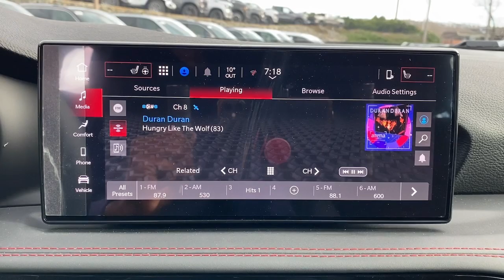2024 Dodge Hornet Summit, Union County, Bridgewater, Somerset, Morris County R3A18878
Gray Cray New 2024 Dodge Hornet R/T available in 267 Broad Street, Summit, New Jersey at Salerno Duane CDJR. Servicing the Summit, Union County, Bridgewater, Somerset, Morris County area.

Hornet R/T
2024 Dodge Hornet R/T - Stock#: R3A18878

Gray Cray 2024 Dodge Hornet R/T AWD 6-Speed Automatic 1.3L I4 4-Wheel Disc Brakes 6 Speakers ABS brakes Air Conditioning Alcantara Seats w/Red Accents Alloy wheels AM/FM radio: SiriusXM Anti-whiplash front head restraints Apple CarPlay/Android Auto Auto High-beam Headlights Auto-dimming Rear-View mirror Brake assist Bright Pedals Bumpers: body-color Cloth/Leatherette Seats Compass Delay-off headlights Driver door bin Driver Seat Memory Driver vanity mirror Dual front impact airbags Dual front side impact airbags Dual Mode Suspension Electronic Stability Control Emergency communication system: SiriusXM Guardian Four wheel independent suspension Front Bucket Seats Front Center Armrest w/Storage Front dual zone A/C Front reading lights Fully automatic headlights Garage door transmitter Heated door mirrors Heated front seats Heated steering wheel Illuminated entry Knee airbag Lane Departure Warning System Leather Shift Knob Leather steering wheel Low tire pressure warning Manufacturers Statement of Origin Memory seat Normal Duty Suspension Occupant sensing airbag Outside temperature display Overhead airbag Overhead console Panic alarm ParkView Rear Back-Up Camera Passenger door bin Passenger vanity mirror Power 4-Way Driver Lumbar Adjust Power 4-Way Passenger Lumbar Adjust Power Adjust 8-Way Driver Seat Power Adjust 8-Way Front Passenger Seat Power door mirrors Power driver seat Power steering Power windows Quick Order Package 28B Radio: Uconnect 5 w/10.25 Display Rain sensing wipers Rear anti-roll bar Rear seat center armrest Rear window defroster Rear window wiper Red Brake Calipers Remote keyless entry Security system Speed control Speed-sensing steering Split folding rear seat Spoiler Sporty Leather Steering Wheel Steel Door Sills Tachometer TBD Axle Ratio Telescoping steering wheel Tilt steering wheel Track Pack Traction control Trip computer Turn signal indicator mirrors Variably intermittent wipers Wheels: 18 x 7.5 Graphite Aluminum Wheels: 20 x 8 Abyss Finish Aluminum.Family owned and operated: Salerno Duane is a neighborhood store that has been in business for over 35 years. Hundreds of new and preowned vehicles in stock. Buying a car shouldnt feel like a chore. We know how to make it easy and fun. We thrive on our reputation; come in and find out why.
TRACK PACK  -inc: Michelin Brand Tires  Red Brake Calipers  Bright Pedals  Tires: 235/40R20 All Season  Dual Mode Suspension  Sporty Leather Steering Wheel  Steel Door Sills  Wheels: 20 x 8 Abyss Finish Aluminum,ENGINE: 1.3L I4 TURBO PHEV  (STD),TIRES: 235/40R20 ALL SEASON,DUAL MODE SUSPENSION,BLACK  ALCANTARA SEATS W/RED ACCENTS  -inc: Power 4-Way Passenger Lumbar Adjust  Power Adjust 8-Way Front Passenger Seat,WHEELS: 20 X 8 ABYSS FINISH ALUMINUM,MANUFACTURERS STATEMENT OF ORIGIN,GRAY CRAY,TRANSMISSION: 6-SPEED AISIN F21-250 PHEV AUTO  (STD),QUICK ORDER PACKAGE 28B  -inc: Engine: 1.3L I4 Turbo PHEV  Transmission: 6-Speed Aisin F21-250 PHEV Auto,Turbocharged,All Wheel Drive,Power Steering,ABS,4-Wheel Disc Brakes,Brake Assist,Brake Actuated Limited Slip Differential,Aluminum Wheels,Tires - Front Performance,Tires - Rear Performance,Heated Mirrors,Power Mirror(s),Integrated Turn Signal Mirrors,Power Folding Mirrors,Rear Defrost,Privacy Glass,Intermittent Wipers,Variable Speed Intermittent Wipers,Rain Sensing Wipers,Rear Spoiler,Power Door Locks,Daytime Running Lights,Automatic Headlights,LED Headlights,Automatic Highbeams,AM/FM Stereo,Satellite Radio,MP3 Player,Auxiliary Audio Input,Requires Subscription,MP3 Player,Auxiliary Audio Input,Bluetooth Connection,Seat Memory,Power Driver Seat,Driver Adjustable Lumbar,Pass-Through Rear Seat,Rear Bench Seat,Adjustable Steering Wheel,Trip Computer,Power Windows,WiFi Hotspot,Driver Adjustable Lumbar,Leather Steering Wheel,Heated Steering Wheel,Keyless Entry,Power Door Locks,Keyless Entry,Power Door Locks,Keyless Start,Universal Garage Door Opener,Cruise Control,Adaptive Cruise Control,Multi-Zone A/C,A/C,Bucket Seats,Premium Synthetic Seats,Driver Vanity Mirror,Passenger Vanity Mirror,Driver Illuminated Vanity Mirror,Passenger Illuminated Visor Mirror,Auto-Dimming Rearview Mirror,Floor Mats,Cargo Shade,Smart Device Integration,Remote Engine Start,Keyless Start,Power Windows,Power Door Locks,Trip C